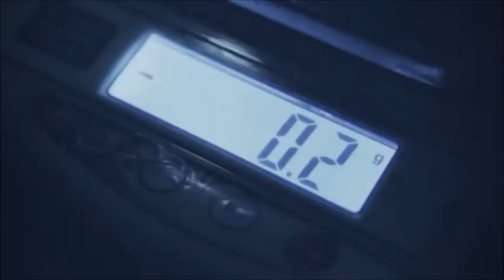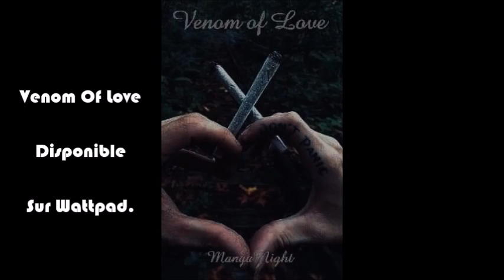Trailer - Oiseau de nuit - Wattpad -